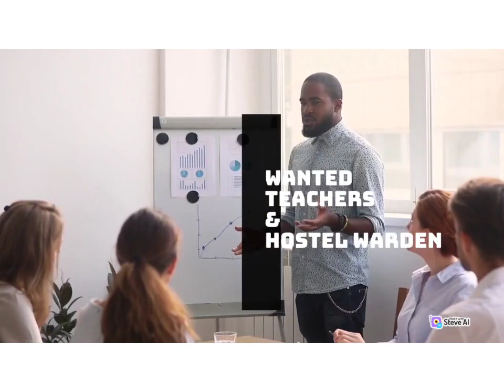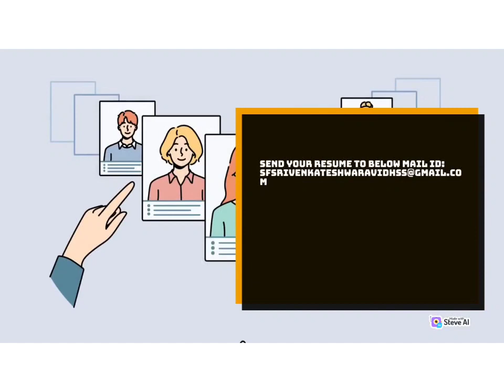Erode Walkin Jobs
Madurai Walk In Jobs @Work From HomeJobs